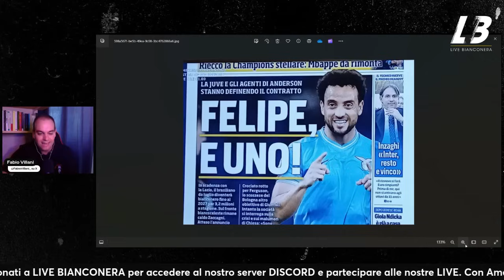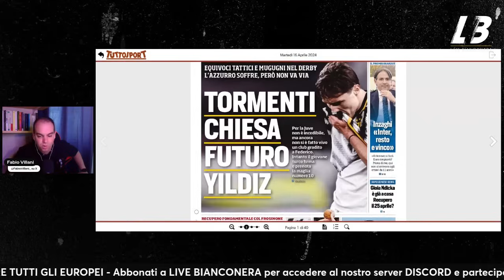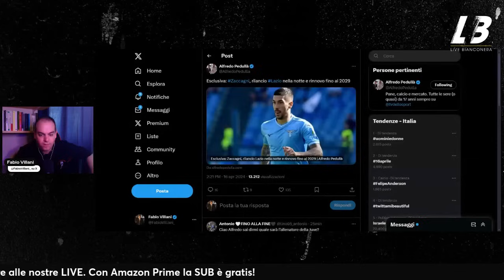VILLANI SCATENATO contro i GUFI di GIUNTOLI e MOTTA: "State a CASA"